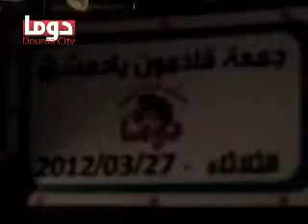A mass demonstration mobilized from the martyrs' mourning assembly Tuesday, March 27, 2012 part2